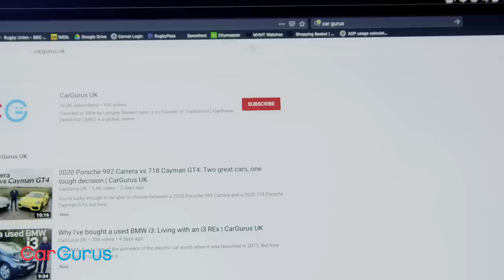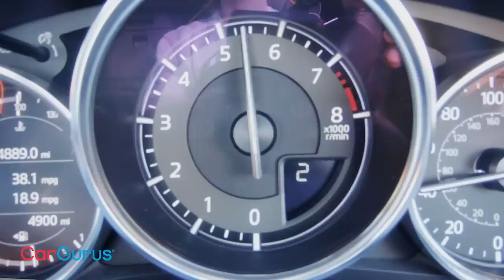Toyota Supra and Mazda MX-5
Collaboration or compromise?

The 2020 Toyota Supra and Mazda MX-5 are two very different kinds of sports car with one very big thing in common: neither would exist were it not for collaboration with other car-makers. In this CarGurus UK video, Dan Prosser tells the stories behind these two cars, and takes each for a drive to see if that collaboration also means compromise.

CarGurus can help you find great deals on used cars from top-rated dealers in your area.